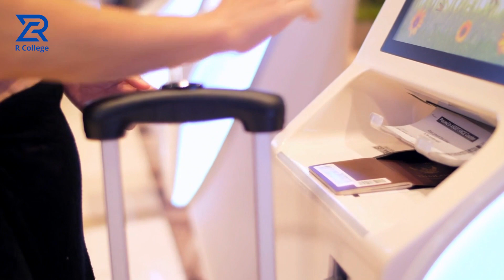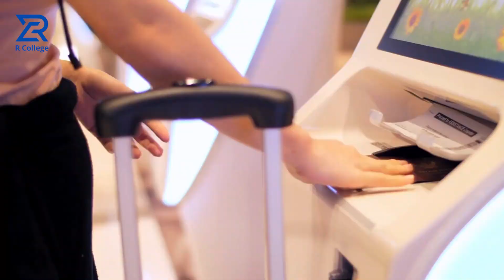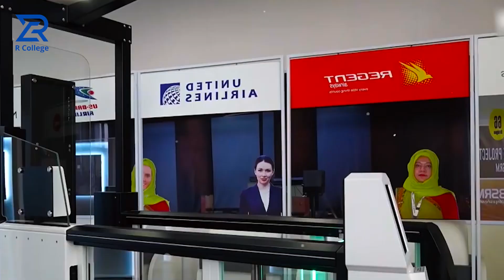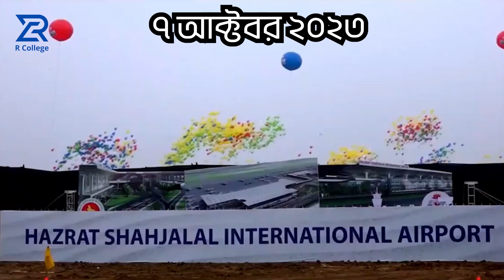ভোগান্তি কমবে কি বিমান যাত্রীদের | Bangladesh Airport 3rd Tarminal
আন্তর্জাতিক পরিমন্ডলে বাংলাদেশের গুরুত্ব, প্রতিবছর আকাশ পথে যাত্রী সংখ্যা প্রায় ৮ শতাংশ বৃদ্ধি, বিদ্যমান টার্মিনাল ভবনের ধারণ ক্ষমতার অধিক যাত্রী চলাচল এবং দেশের বর্তমান পরিবহন চাহিদা বিবেচনায় হযরত শাহজালাল আন্তজার্তিক বিমানবন্দরের অপর্যাপ্ত অবকাঠামো ইত্যাদি বিষয়কে বিবেচনা করে

আকাশপথে চলাচলকারী যাত্রীদের আন্তর্জাতিক মানের আধুনিক সুযোগ- সুবিধা নিশ্চিত করার লক্ষ্যে হযরত শাহজালাল আন্তজার্তিক  বিমান বন্দরে তৃতীয় টর্মিনাল নির্মাণ করা হয়েছে ।